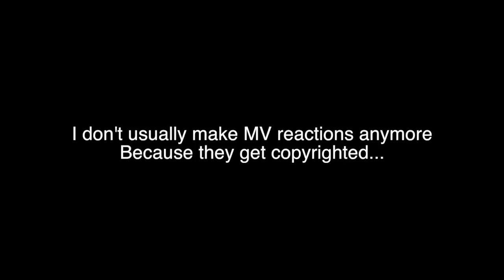excuse me!? I WAS ATTACKED BY THESE GAYS AT THE BEACH | WINMETAWIN SINGERIST LETS GO!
คนนั้นต้องเป็นเธอ Ost.เพราะเรา(ยัง)คู่กัน Still 2gether - วิน เมธวิน

✿ revil socials ✿